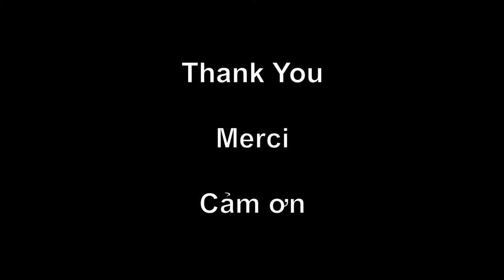Ho Chi Minh City Canada Day Celebration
On 22 June 2013, the Canadian Chamber of Commerce in Ho Chi Minh City hosted a Canada Day celebration at Crescent Mall. The celebration was widely attended by the Canadian community in Ho Chi Minh City and featured imported Canadian steak, mechanical bull riding, and pony rides for the kids. Happy Canada Day!

Licensed CC-BY-NC-SA